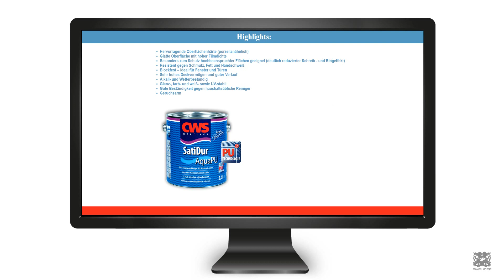Microsite CWS WERTLACK® SatiDur Aqua PU